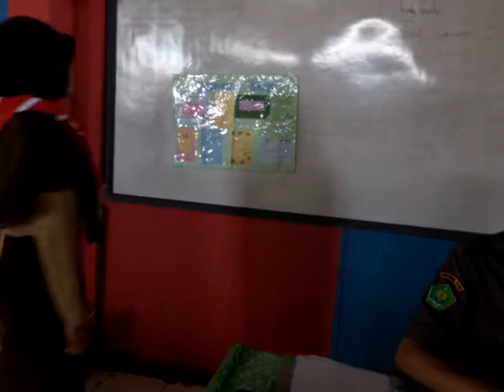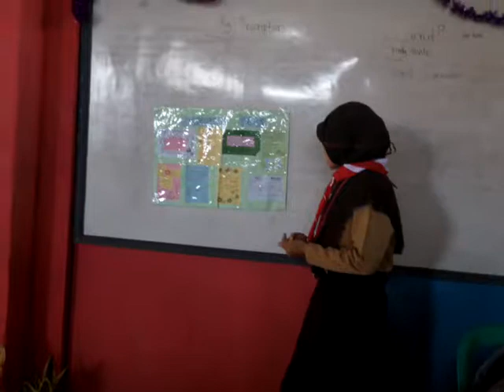Presentasi Bahasa Inggris - descriptive text - Nurul Sarah Ameliah @MTs YMPI Rappang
Video presentasi bahasa Inggris - Descriptive Text ini dibawakan oleh Nurul Sarah Ameliah pada kelas VIIB di MTs YMPI RAPPANG.